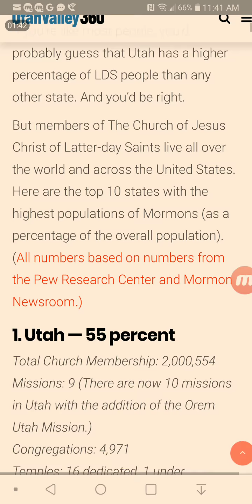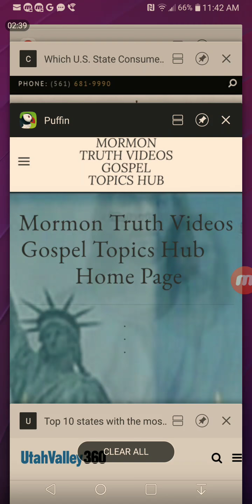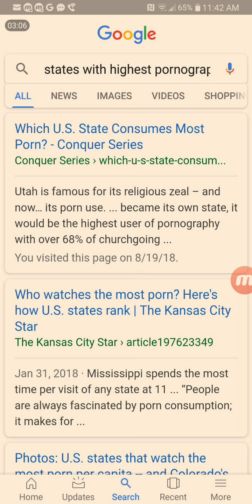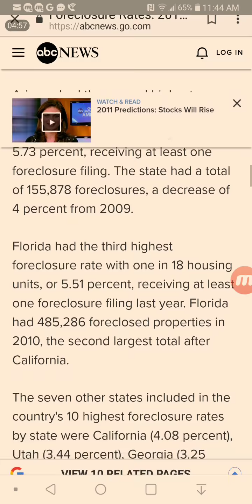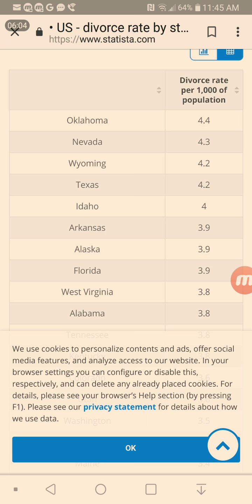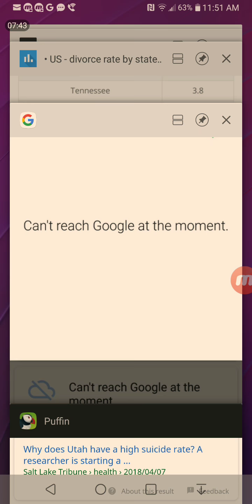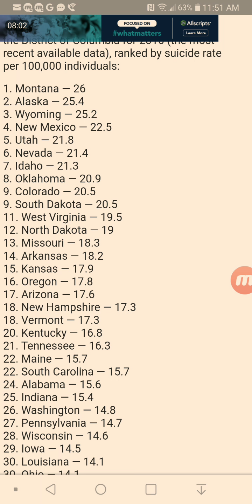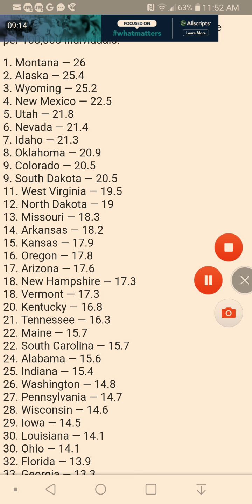Examining the fruits of the restored gospel by verifiable statistical analysis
After a conversation with my TBM lawyer son last evening, who by the way happens to be a really good guy but in my opinion unable to separate fact from mind programming in the church he asked me what about the fruits of the Gospel so I said to myself this morning I'm going to make a video taking a look at the statistics that we are able to bring up on items such as suicide divorce and foreclosure as related to those States in which we find the most evidence of the restored gospel in the highest population percentage of members of the Church of Jesus Christ of Latter-day Saints let's look at the facts